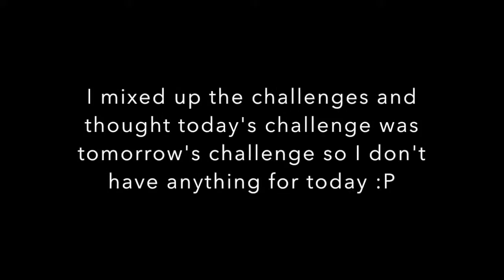JUNE DUODECATHON//BIANNUAL BIBLIOTHON DAY 5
This is probably one of the shortest videos I will ever post XD I mixed up the challenges because when I was looking at them I thought the Day 5 one was the Recreate a Cover Challenge, so you guys will get to see what I do tomorrow! So, I didn't get to do the challenge in this video which is sort of a bummer, but I'm not exactly sure what I would have done which makes it  sort of OK. ;P

Social Media!